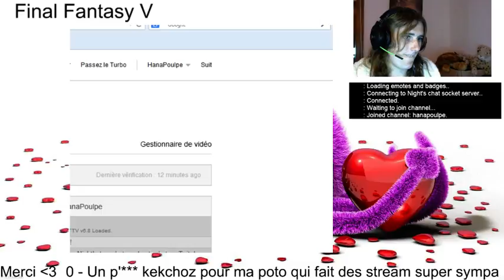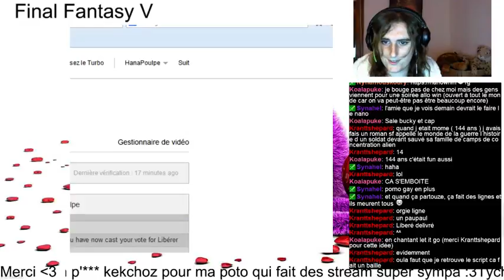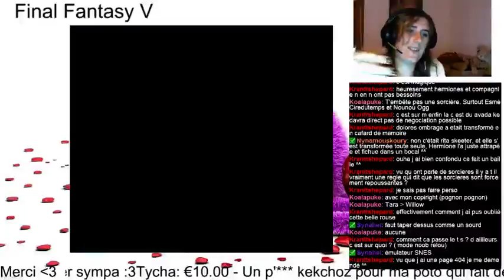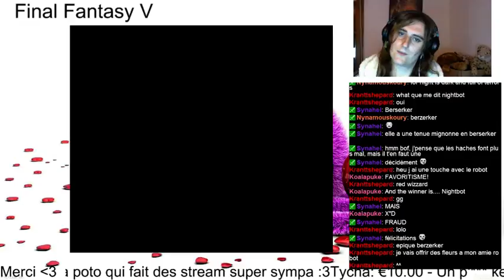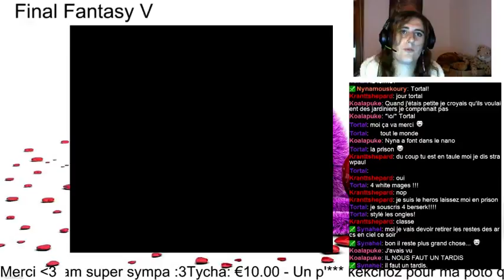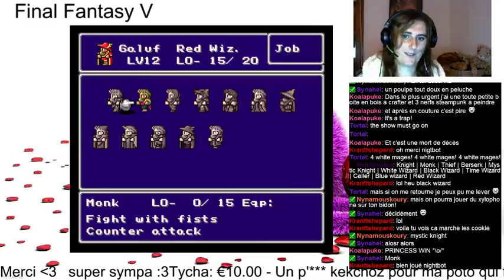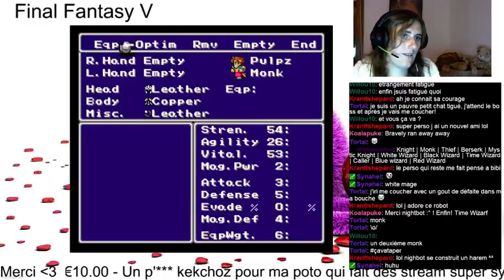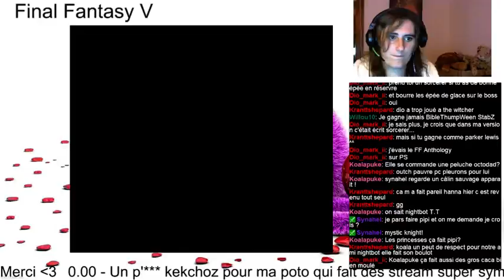Final Fantasy V - Fil Rouge - Part 3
Deuxième partie du stream sur FFV, avec un PC à l'agonie -- Watch live